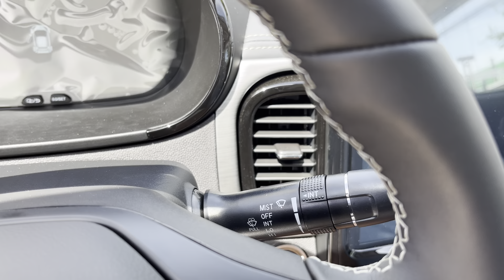Caoa Chery Icar 2022 em detalhes. Tenta justificar o que custa, mas será que consegue?